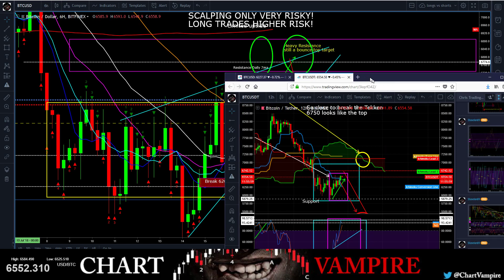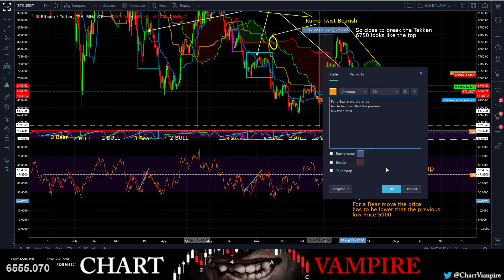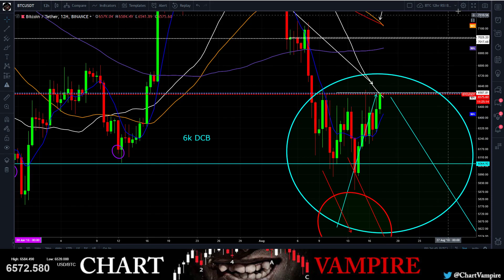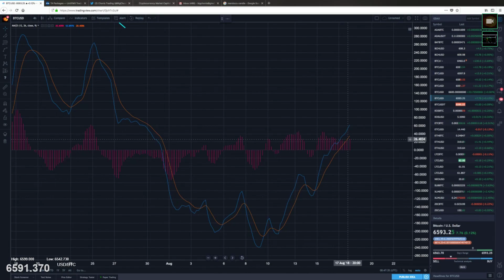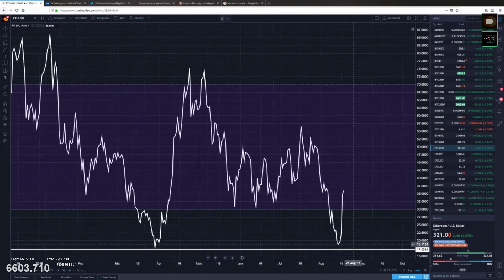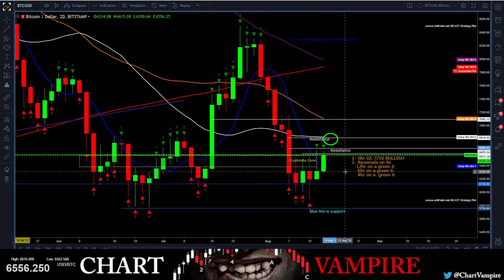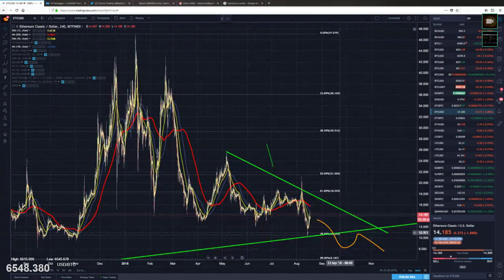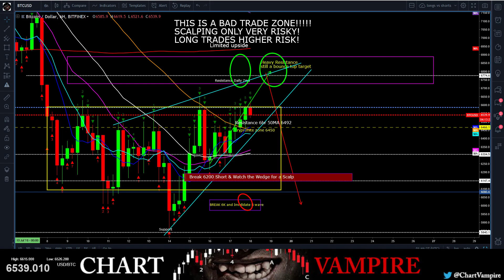Aug 17th W/Chonis Blah Blah Blah Day Trading - Alt Targets HIT!